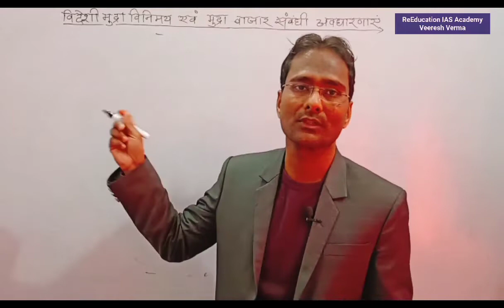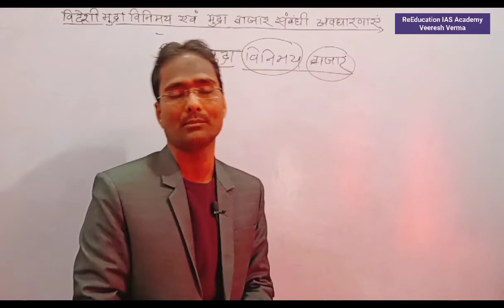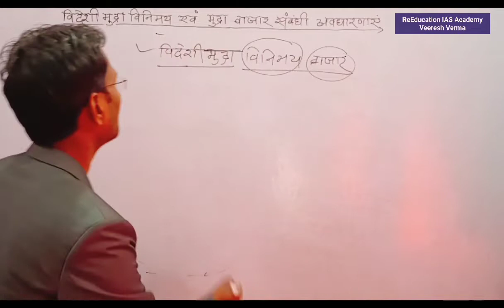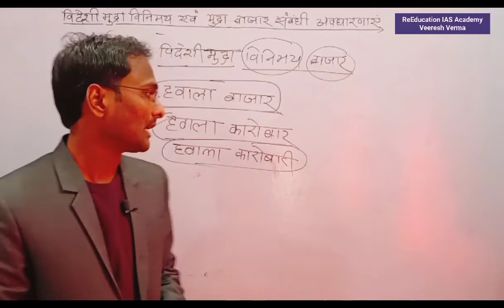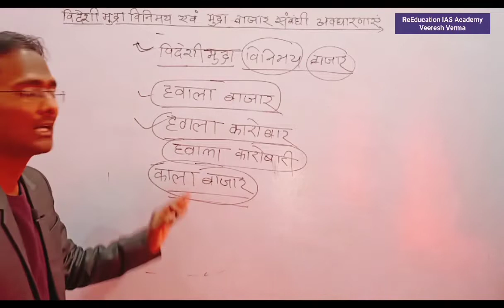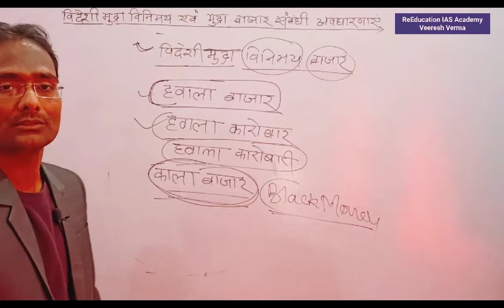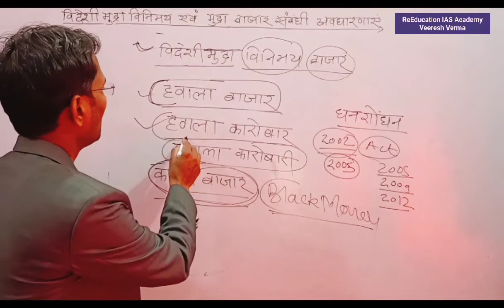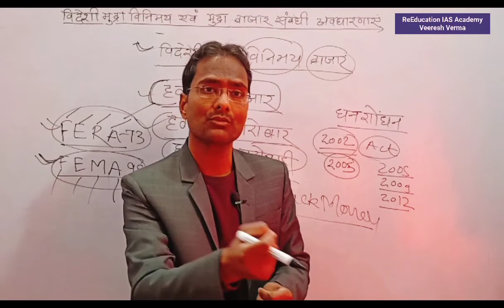विदेशी मुद्रा विनिमय व्यवस्था Videshi mudra vinimay मुद्रा बाजार की अवधारणाएं black market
VIDEO 5ad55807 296d 4612 addc febef690c679 1216x720